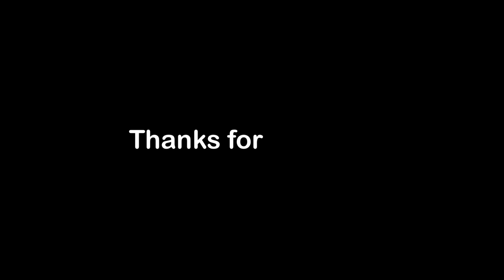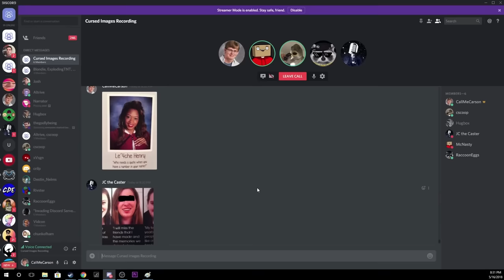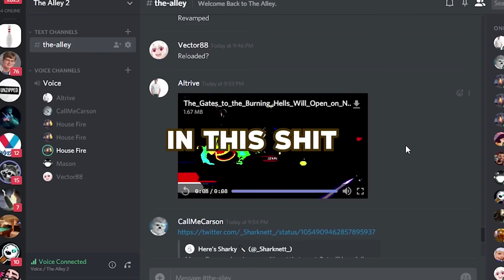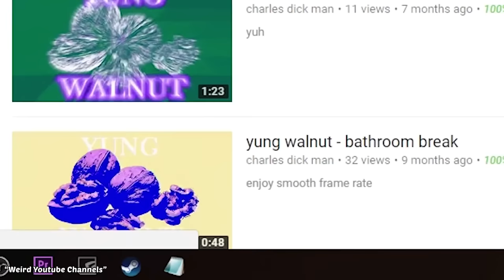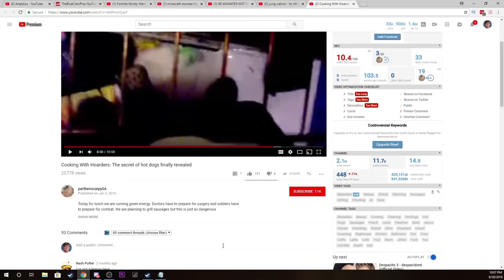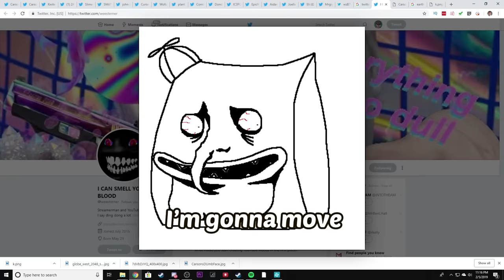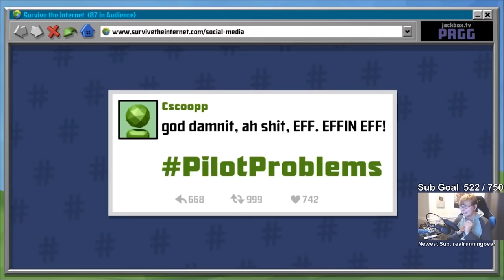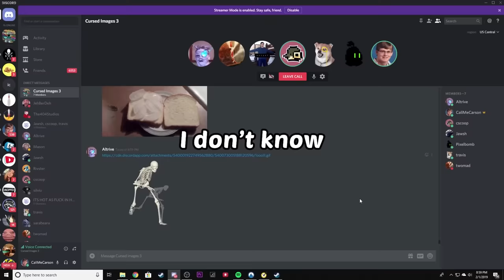Best of CallMeCarson (1 mil special)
Thank you so much for 1,000,000! This is the best of my videos from the last year. Hope you enjoy!